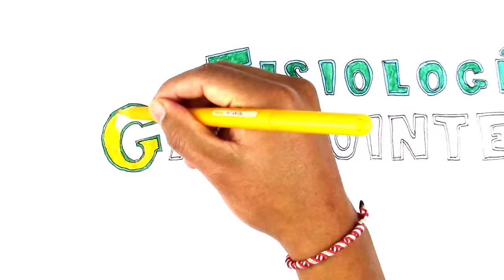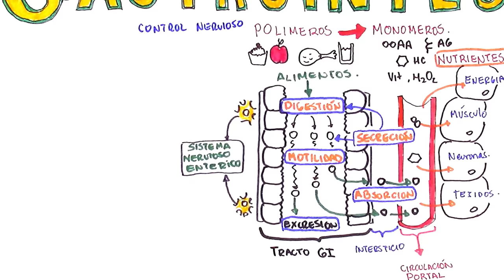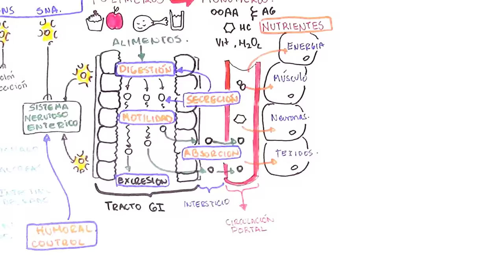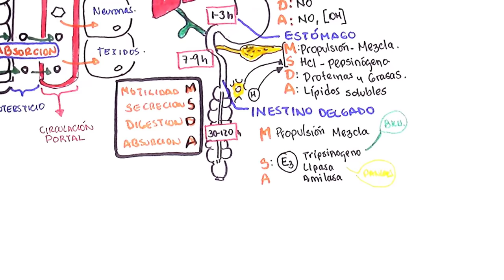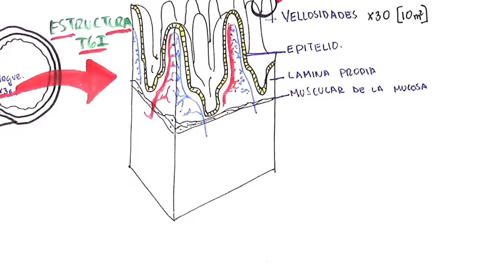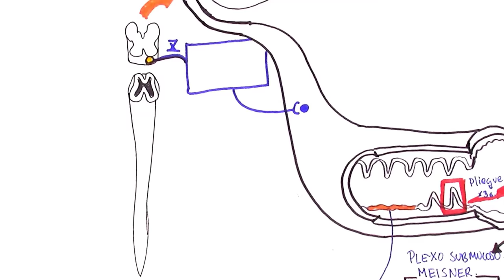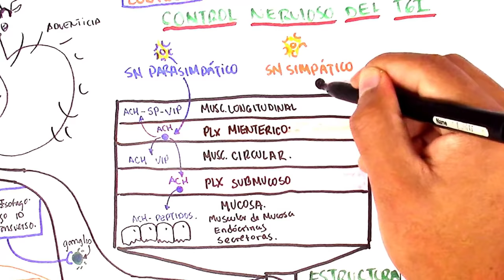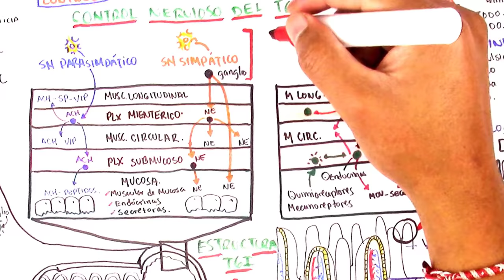FISIOLOGIA GASTROINTESTINAL - RESUMEN, Estructura, Control Nervioso, SN ENTERICO |Sistema Digestivo1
[Descárgate esta Presentación] – ¿Te GUSTARIA SABER TODO SOBRE LA FUNCIÓN DIGESTIVA? En ESTE video haremos una REVISIÓN COMPLETA de este tema, La EXPLICACIÓN más SENCILLA y DIDÁCTICA MUCHOS EJEMPLOS y  PREGUNTAS DE EXAMEN.   Juntos hoy vamos aprender:  FISIOLOGIA GASTROINTESTINAL - RESUMEN, Estructura, Control Nervioso, SN ENTERICO |Sistema Digestivo1

   ...y como siempre, espero que sea un momento muy ameno para estudiar.

MIRA AQUÍ LA SIGUIENTE PARTE:

¡Es Hora de DESCOMPLICAR la MEDICINA...!!
Espero que disfruten este video tanto como yo lo disfrute creándolo, está hecho con mucho cariño para todos ustedes.

Así sabré que este material te ha sido de ayuda

Mis Redes…. Subo contenido divertido, útil, y de Medicina todo el tiempo

¿Me gustaría saber de qué País me siguen? Déjalo en los comentarios
Gracias a ti por hacer esto realidad..!!